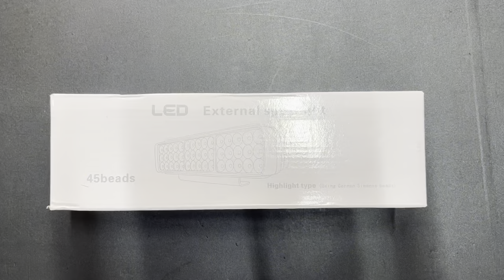45 LED White Yellow Warm White Warm White Flashing Fog Light 12V , 24V Spot Head Driving Light